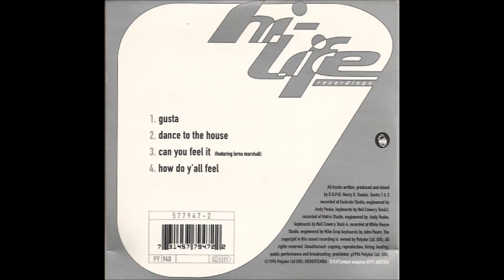D.O.P. - How Do Y'all Feel (Stop Starting To Start Stopping EP)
Track 4
Hi Life Recordings ‎– 577947-2
1996